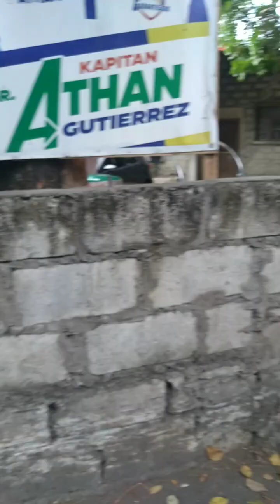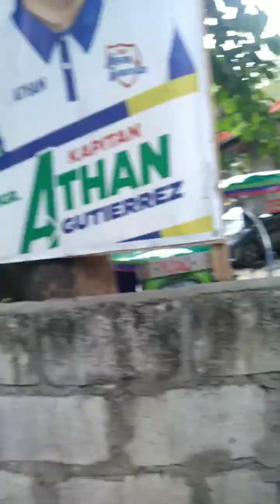clean up drive group generous 4ps bayanan muntinlupa # pa libre pandesal